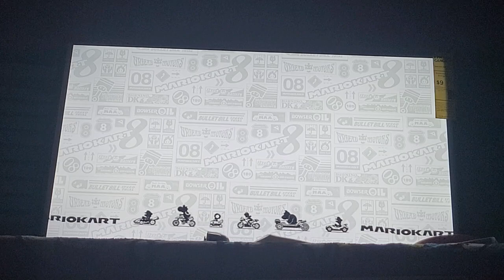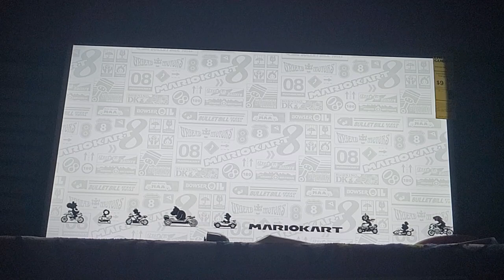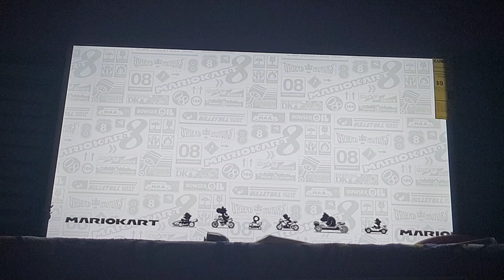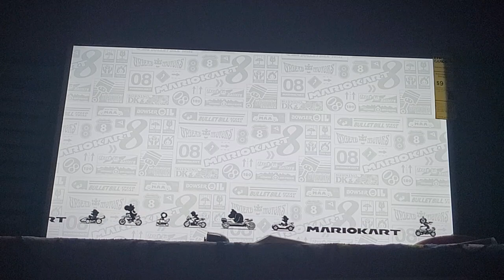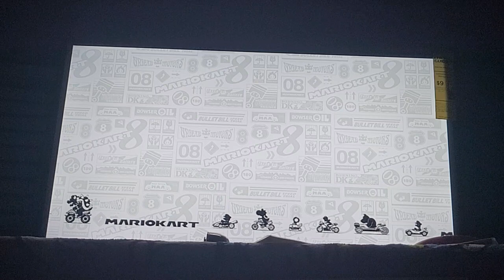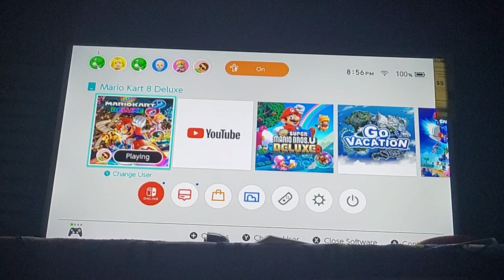Super Mario Bros series part 4: Mario Kart 8 Deluxe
James and Rachel compete in Mario Kart 8 deluxe. James claims victory in the end.